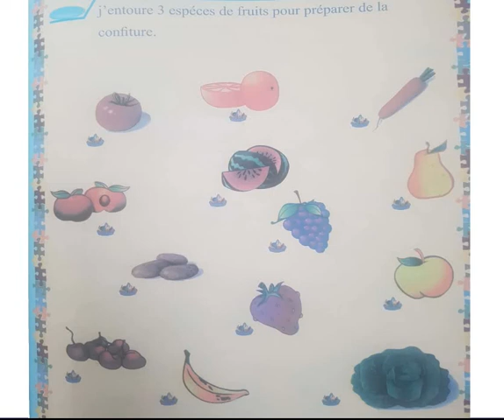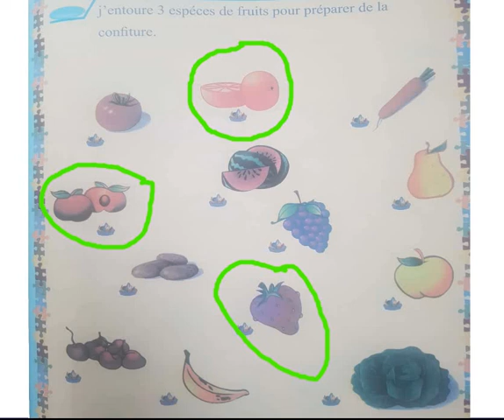أول أولي فرنسية 08/5